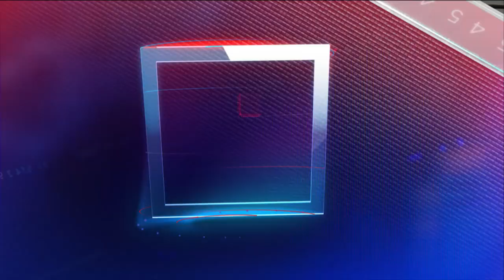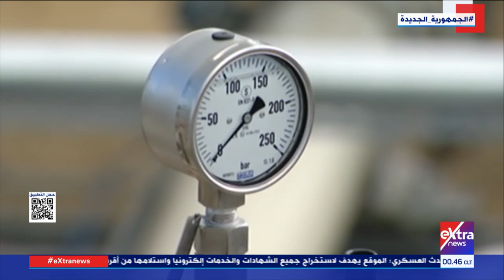غرفة الأخبار| جولة الـ12 منتصف الليل الإخبارية مع ندى رضا ودانا مدحت (كاملة)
31 مايو 2022